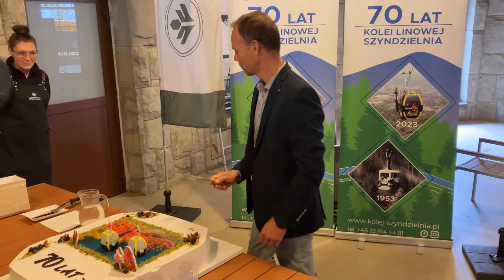70 lat kolejki linowej na Szyndzielnię - impreza urodzinowa